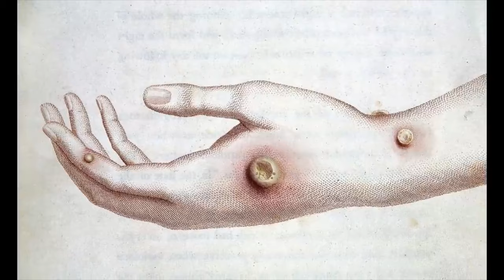La Viruela, la peor de todas las enfermedades de la historia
La temible viruela, es la enfermedad que ha dejado más muertos en la historia de la humanidad.

Las enfermedades que trajeron los europeos al Nuevo Mundo, en especial, la temida viruela, causaron una terrible mortandad de los naturales de estas tierras, se calcula que solo quedaban 500 mil nativos, de los 3 millones que los expertos calculan que había cuando llegaron los invasores europeos, o sea que había muerto el 84% y tan solo quedaba el 16% al terminar el siglo XVI, cuando apenas llevaban 108 años de haber llegado.

Al parecer, la viruela viene afectando a los seres humanos desde hace más de 10 mil años, o sea, CIEN siglos, y se registró el último caso en 1977.

La Organización Mundial de la Salud -OMS-, declaró oficialmente su erradicación en 1980, pero se estima que, la viruela mató hasta 300 millones de personas solo en el siglo XX, y se calcula que unas 500 millones en sus últimos 100 años de existencia.

Ha sido la peor enfermedad en la historia de la humanidad.
Aquí te cuento como fue su historia en la Nueva Granada

Fuentes:

 - Las Viruelas. (en) Reportajes de la historia de Colombia. Seleccionados por Jorge Orlando Melo, con la asistencia de Alonso Valencia Llano. Editorial Planeta. Bogotá. 1989.
 - Fray Pedro Simón. Noticias Historiales.
 - José Celestino mutis. Método general para curar las Viruelas (escrito con ocasión de la epidemia de 1782).

Producción, edición: Antonio Luis Ángel Covo.